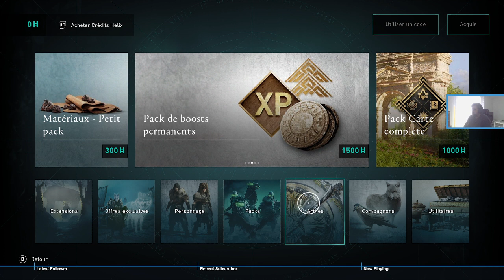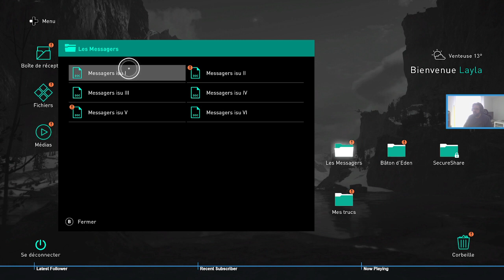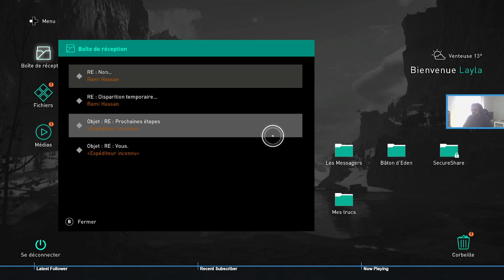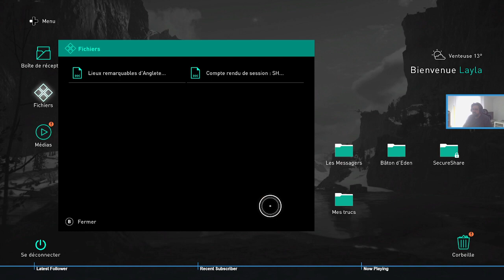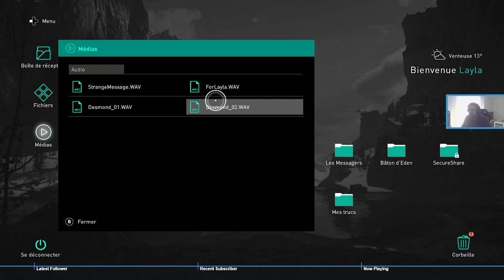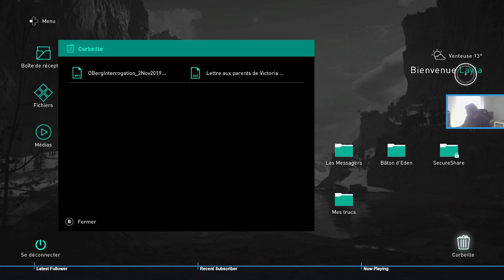DhalganTV - le Viking préféré de ta Viking préférée - fin de prologue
Le viking préféré de ta viking préférée quitte la neige et débarque à la campagne -- Watch live